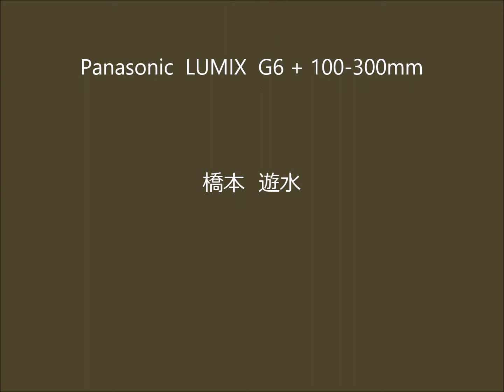カワセミ 2014 03 17 水浴び